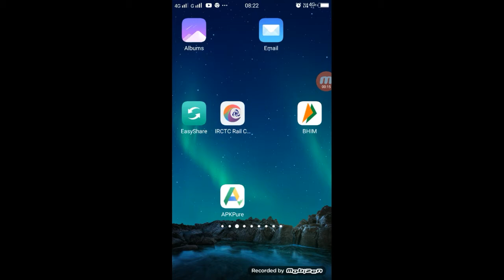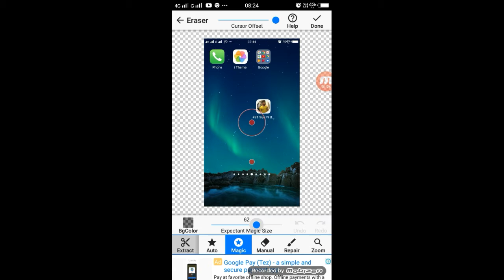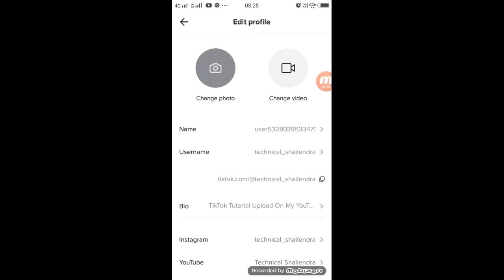Tik Tok DP Invisible VFX | TikTok Video DP Gayab Karne Wala Video Kaise Banaye | Tik Tok New Trend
►your question

1.TikTok Par Video Kis Time Upload Kare

2.TikTok Par Video Upload Karne Ke Bad 3 Lagti Mat Karna

3. TikTok Acconut Freeze Hai Ya Unfreeze Yese Pata Kare

4.TikTok Video Bana Watermark Download Kaise Kare

5 Kinemaster Download

6. TikTok Pro Account Kaise Bnanye

My Camera :-